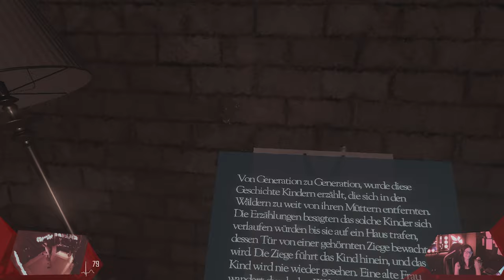MUTTER Bist Du Es? | Don't Knock Twice 003 Finale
So langsam habe ich der Jagt nach der vermeindlichen Mutter/Hexe/Monster satt. Ich mein, wo versteckt sie sich? Was bildet sie sich ein, herum zu spuken und mir den letzten Nerv zu rauben um mich vor meiner Freundin bloß zu stellen? Ich gebe zu, sie ist dabei sehr erfolgreich in dem was sie tut, doch ich gebe ihr hiermit den Rest! Schaust selbst!

// Das Spiel
Titel: Don't Knock Twice
Genre: Aktion, Abenteuer, Indie, Horror
Entwickler: Wales Interactive
Publisher: Wales Interactive
Veröffentlichung: Sep. 2017

// Specs
Intel i7-8700K

// Schedule
Jeden Montag, Mittwoch:
➤Random Monday

// Social-Network
Folgt anaerobFOX!